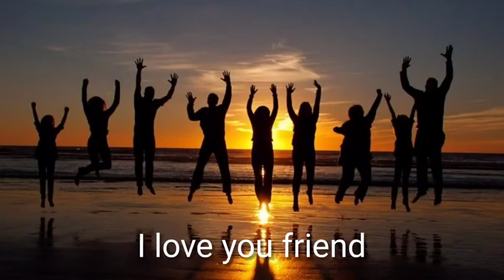यारो दोस्ती में कोई रूल नही होता,और इसे सिखाने का कोई स्कूल नही होता.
दुआ करे कि कभी ये रिश्ता खतम ना हो. काटों से मत घबराना मेरे दोस्त, क्योंकि काटों में भी गुलाब मुस्कुराता है
. हमेंशा आप जैसे दोस्त की कमी रहेगी